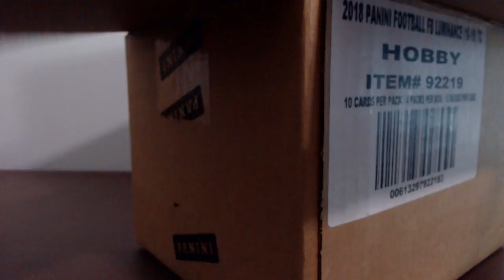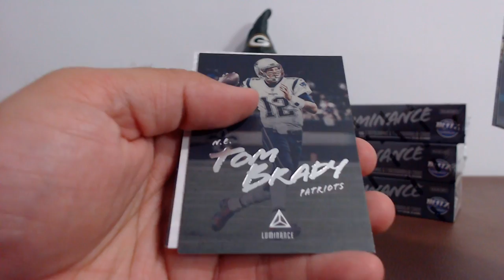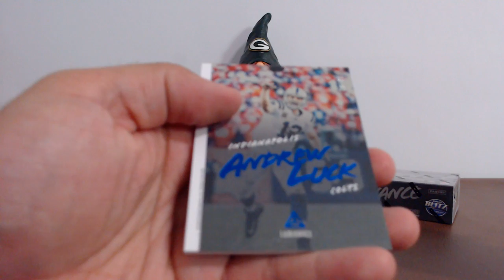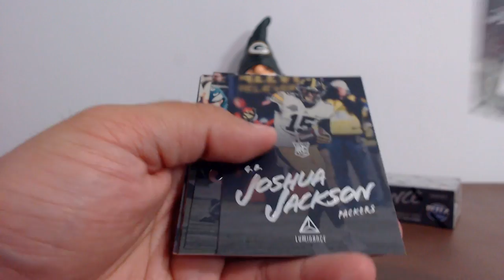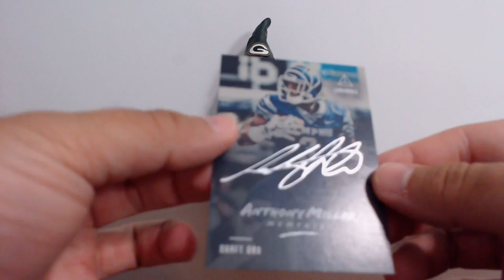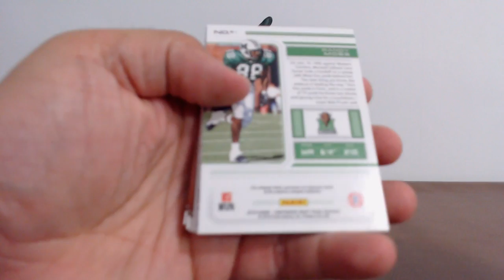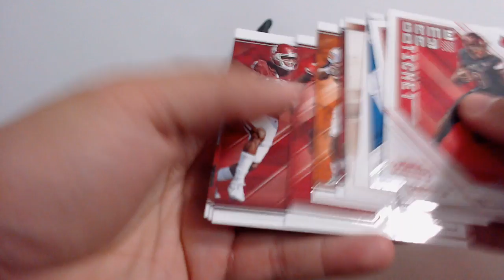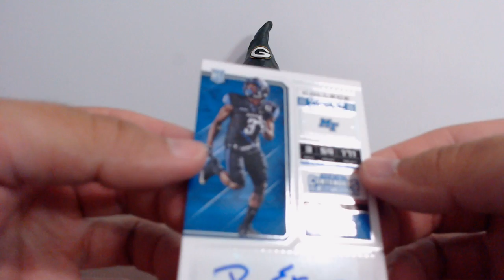joeykoe1980 - 06/16/2018 - Ebay - 2018' Panini Luminance & 2018 Panini Contenders Draft